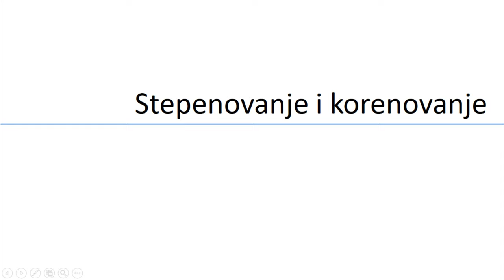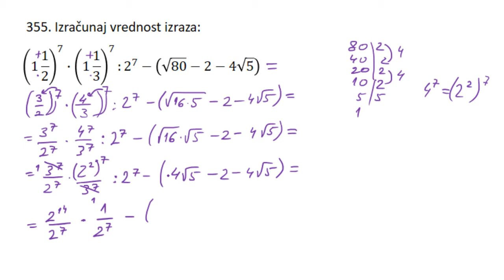Stepenovanje i korenovanje - Priprema za završni ispit iz matematike zadatak 355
U ovoj lekciji rešavamo zadatak iz oblasti stepenovanje i korenovanje. Pripremna nastava za završni ispit iz matematike 2020, zadatak 355.